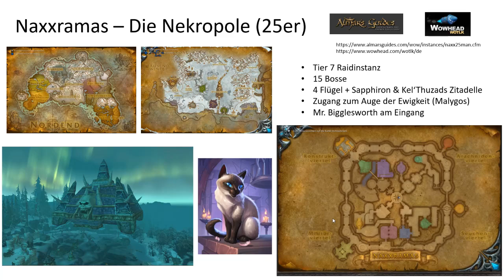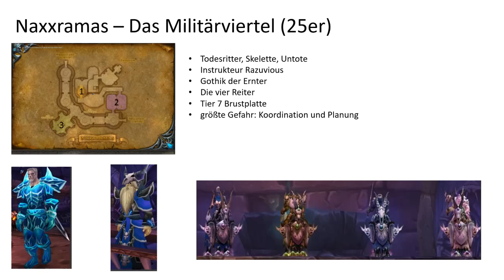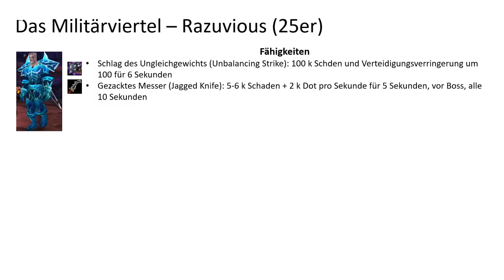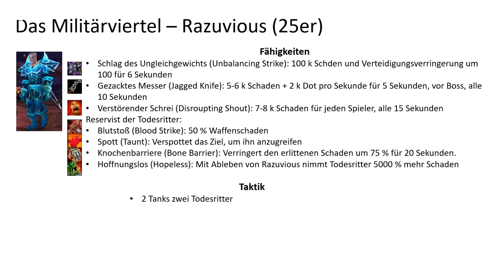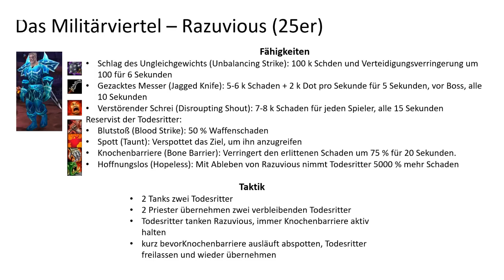WoW WotLK Naxxramas Guide #12 Instrukteur Razuvious deutsch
Der erste Boss im Militärviertel steht an. Razuvious ist ein stark zuschlagender Gegner, welche die Spieler Tank ohne gezündete Cooldowns schnell ins Nirvana befördert. Daher ist es notwendig, seine Todesritter zu übernehmen und diese tanken zu lassen.

Viel Spaß

00:00 - 01:56 Einleitung
01:56 - 05:36 Fähigkeiten und Taktik
05:36 - 08:46 Video-Guide